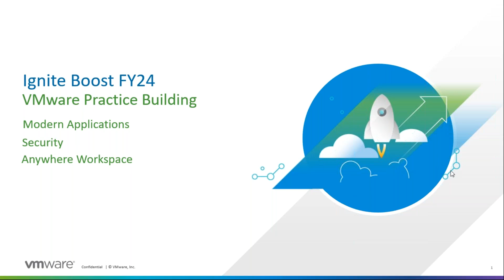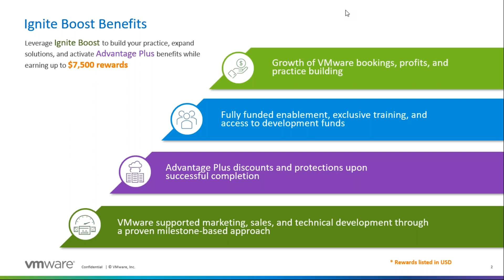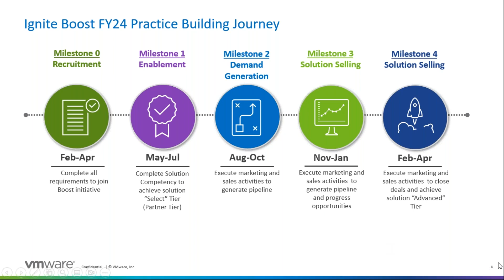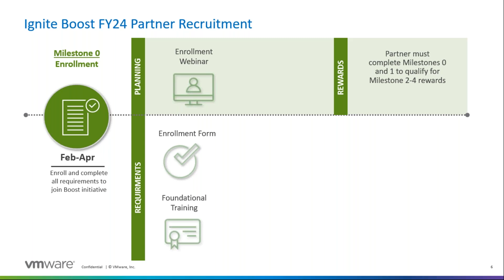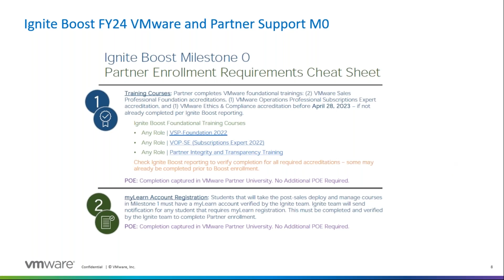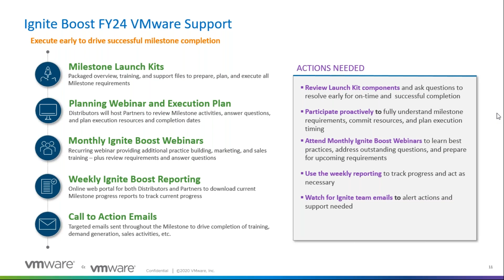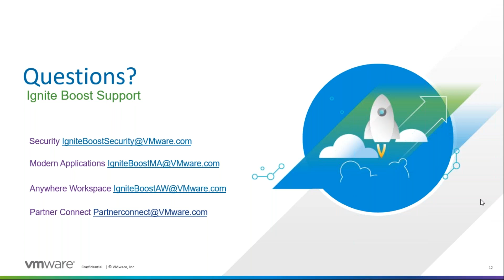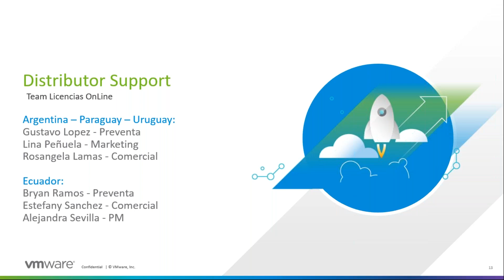Lanzamiento Ignite Boost FY24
Conozca todos los detalles del nuevo programa de VMWare y adquiera conocimiento técnico y comercial para nuevos negocios.